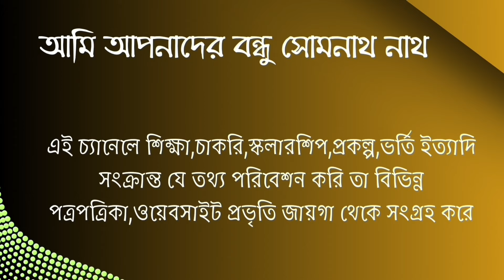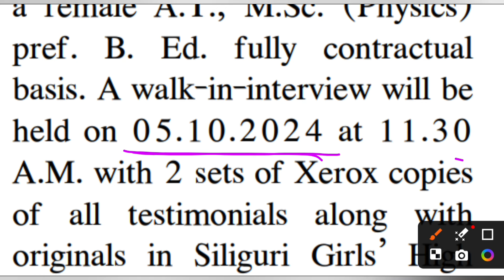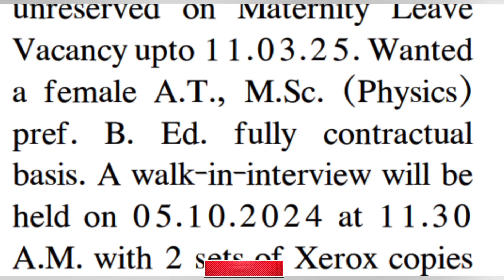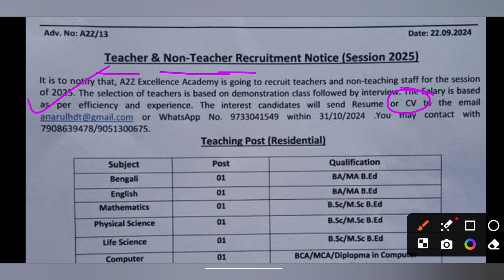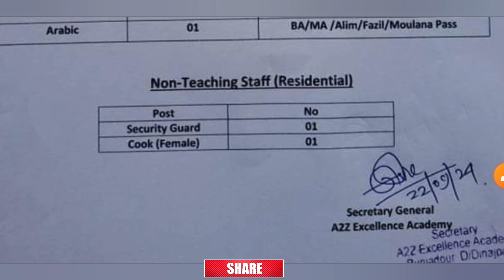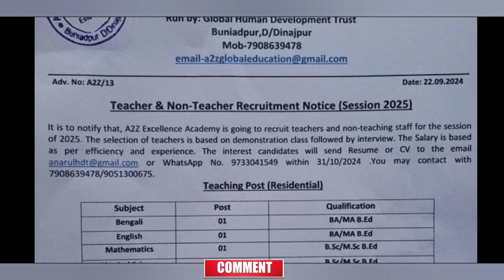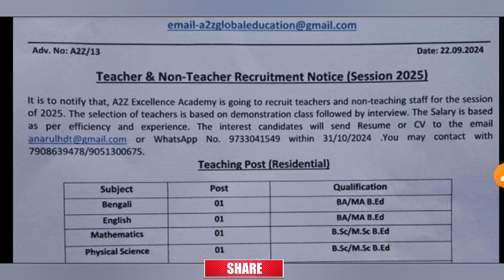🌀💯Govt.Spon School Teacher|Maternity leave Job|School Job in Bengal|New Vacancy Update|NonTeaching♨️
★★আমি সোমনাথ নাথ।আমি একজন কলেজ শিক্ষক।আপনাদের কেরিয়ার বিষয়ে পরামর্শ দিতে আমার এই ক্ষুদ্র প্রয়াস।যদি ভিডিওগুলো উপকারী মনে হয় তাহলে চ্যানেলটি সাবস্ক্রাইব করার ও পাশাপাশি লাইক,কমেন্ট,শেয়ার করার অনুরোধ রইল।সকলের কাছ থেকে পরামর্শ প্রত্যাশা করি। ★★

Pre-Primary School Teacher Recruitment,
Govt.Spon. Teaching job,
Law college Teaching & non-teaching job,
Kolkata job update,
Kolkata teaching vacancy,
Private  School Teaching job,
Private School non teaching job